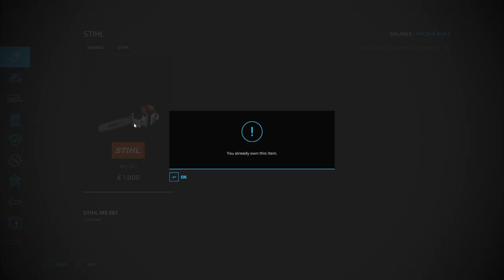Biggest Fendt Tractor | Farming simulator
Biggest Fendt Tractor | Farming simulator | Biggest Tractor With Biggest

farming simulator 22, tractor game, tractor wala game, tractor ka game,
tractor ka game, tractor wale game, tractor game video, tractor video game,
tractor game tractor game, game tractor, tractor trolley game,
tractor trali game, best tractor game, tractor gadi game,
tractor modified game, john deere tractor game,
indian tractor game,  the squad,
fs22, daggerwin, hudson's playground gaming, farmingsimulator,
fs 20, indian tractor mod, spencer tv, farming simulator 19,
game hay an, indian jugad, kheti jugad, farming jugad, cunstruction game, snowrunner,

► My Gaming PC :
- Graphic Card                 - NVIDIA 4gb
- RAM                          - 16 GB Ram
- MotherBoard                  - GIGABITE H510M
- nvme                         - 500gb nvme
- Sdd                          - 2tb Sdd
- Monitor                      - HP M24fwa 24in
- Secondary Monitor            - LG  19 inch
- Mouse                        - ZEBRONICS
- Mousepad                     - Amazon Basics Extended
- Keyboard                     - ZEBRONICS
- Headphones                   -  Razer BlackShark
- Webcam                       - Logitech C310
- Mic                          - FIFINE USB Gaming Microphone